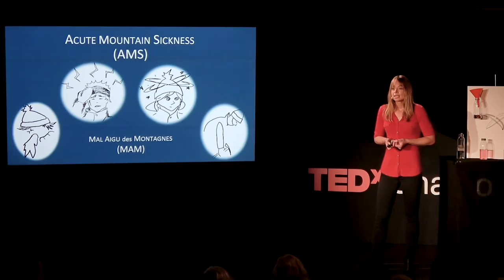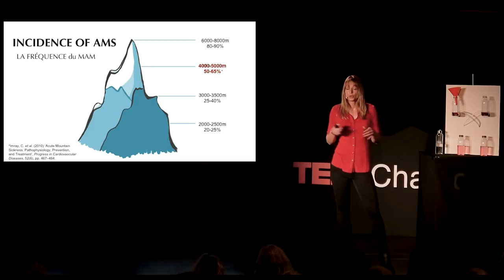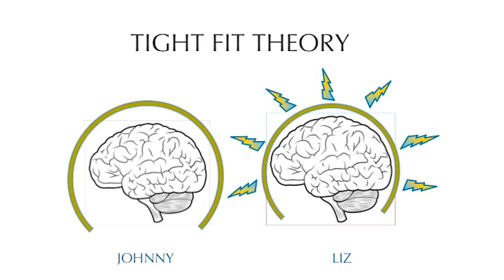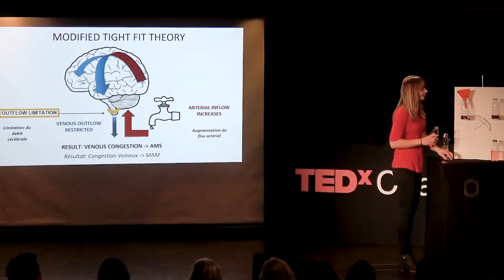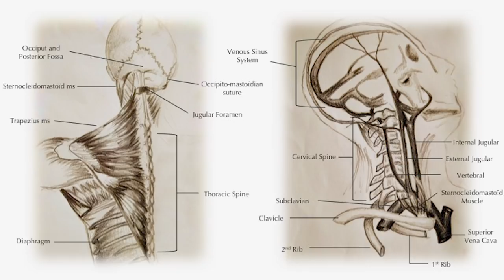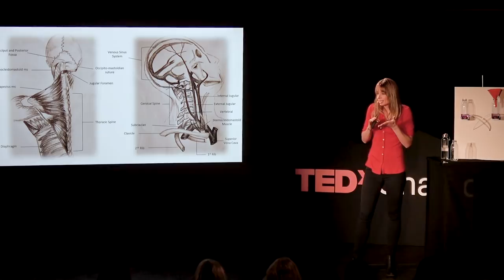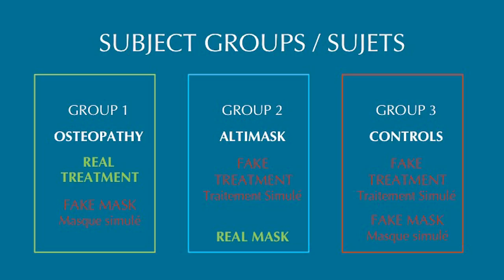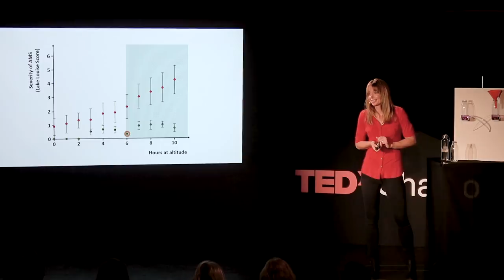Alternative Treatment of Altitude Sickness: Manual Medicine | Kelly Riis-Johannessen | TEDxChamonix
Have you ever wondered why some people get altitude sickness and others do not? Scientist Kelly Riis-Johannessen’s investigation into what happens to the brain at altitude resulted in the conception of a possible way to reduce the occurrence of Acute Mountain Sickness. In this talk, she shares her experience conducting research at a high-mountain medical lab and the exciting results that her experiments have yielded so far. Did you know that - aside from tourist-focused amenities and the approach to the Vallée Blanche – there is a research laboratory at the Aiguille du Midi top-station? Imagine what it must be like to be a scientist working in that lab – surely one of the highest and most scenic in the world!  Kelly Riis-Johannessen has spent a significant amount of time in the L’Ifremmont Mountain Lab researching preventive treatments for Acute Mountain Sickness. A multitude of factors took her to the top. Her degree in osteopathy and an MSc in Applied Sciences, combined with her passion for mountain sports and her curiosity about altitude-induced illnesses, led her to join a team of like-minded researchers at the laboratory. Together, they are pursuing new approaches to treatment, under the banner of TAIA: Traitements Alternatifs de l’intolérance à l’Altitude. This talk was given at a TEDx event using the TED conference format but independently organized by a local community.